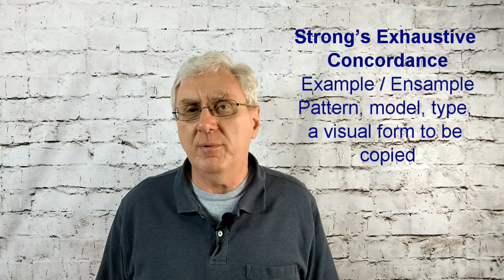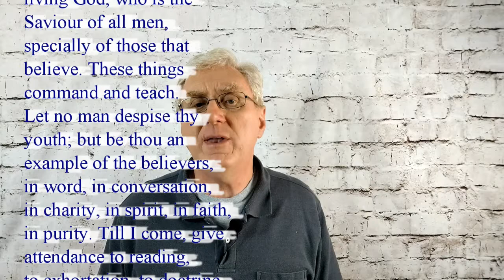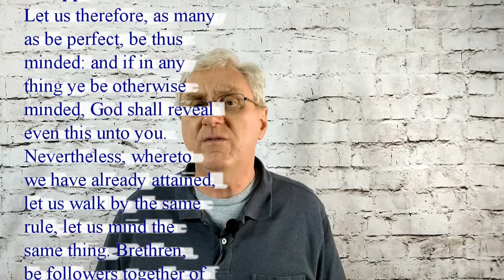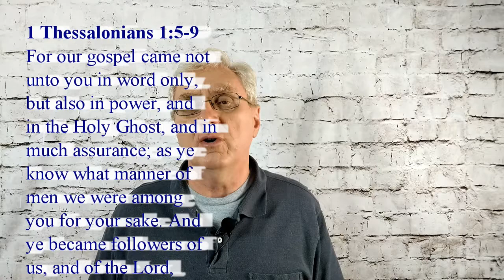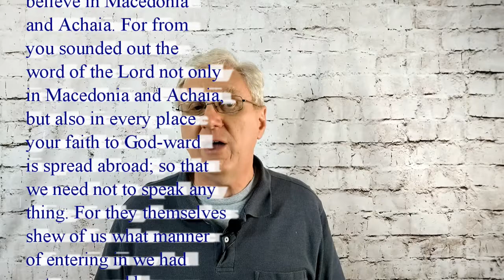"E" for Example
…But I don’t want to be an example!
It’s too hard.
I don’t want to be responsible for someone following what I do!
Are these some things we say about being an example?
The real question is, As a Christian, what is our obligation of being and example?
There is an answer…
Come join us for this lesson to learn where our responsibility of being and example starts and ends.